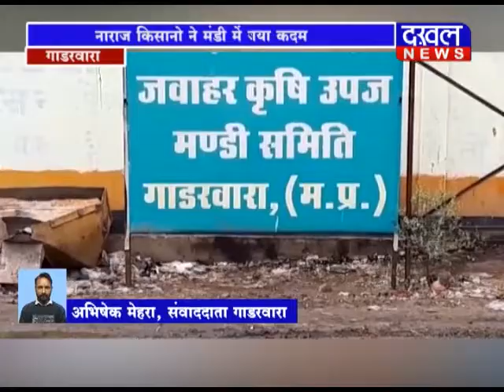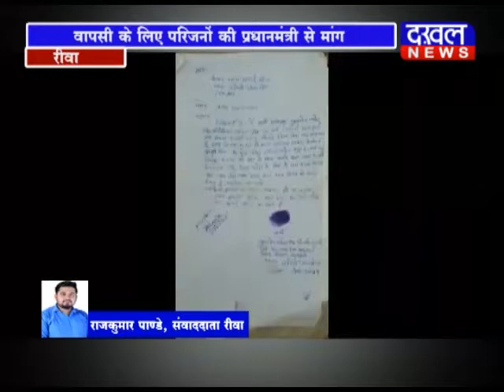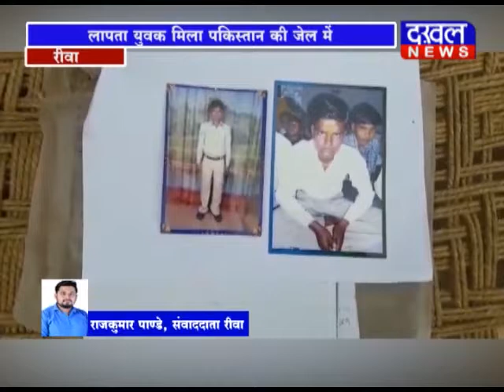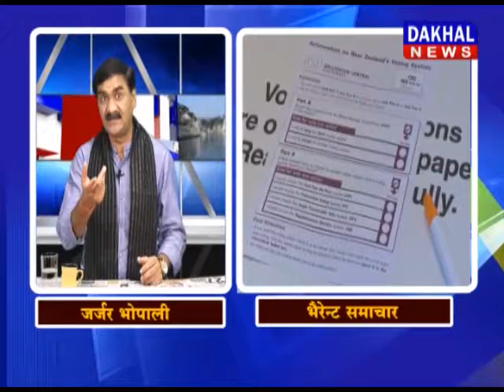29June 12 PM Bulletin ||DAKHAL NEWS